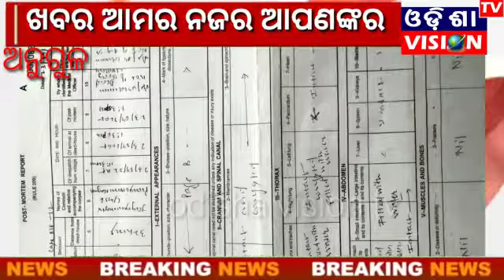Angul ବାଟିମୁଣ୍ଡା ସିପୁନ ମୃତ୍ୟ ମାମଲାରେ ଭିନ୍ନ ମୋଡ । 13.11.2022 || Odisha Vision Tv